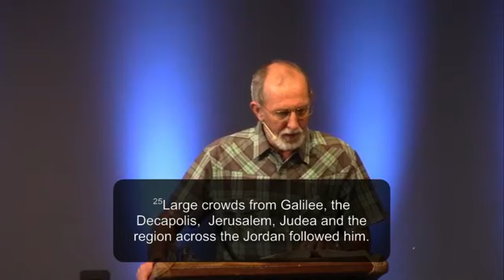Health & Healing: Tell John (Dave Pedersen) Sunday Morning Service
Office hours: Tuesday - Friday, 08h00 - 14h00

Sunday Service Times: 09h00 and 18h30

How do we respond to the Coronavirus?